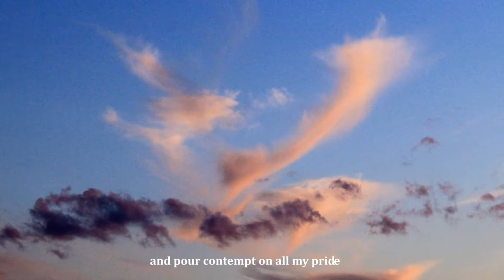When I Survey the Wondrous Cross by Philip W. J. Stopford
When I Survey the Wondrous Cross by Philip W. J. Stopford, performed by Caritas Chamber Chorale at St. Joseph Church, Lodi, NJ on June 4, 2016.
Thank you to John Menard for his photos of Kiev and Russia and for creating this video.
Thank you to Marilyn Parente for the photos of Caritas Chamber Chorale.